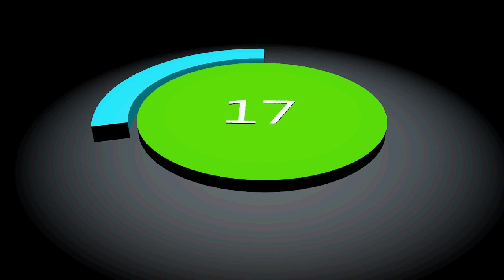60 SECONDE TIMER COUNTDOWN B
simosof
COUNTDOWN